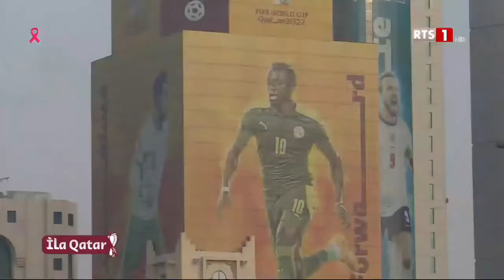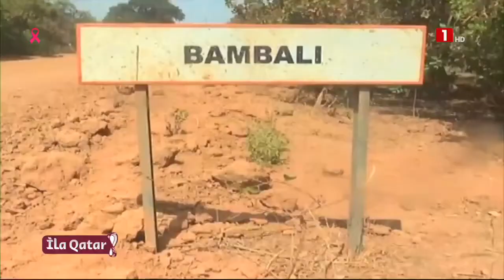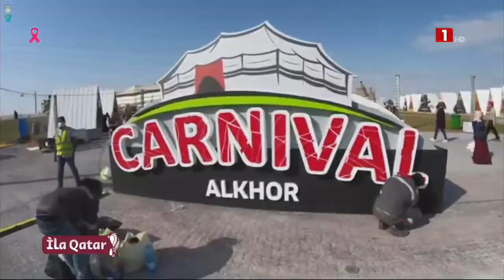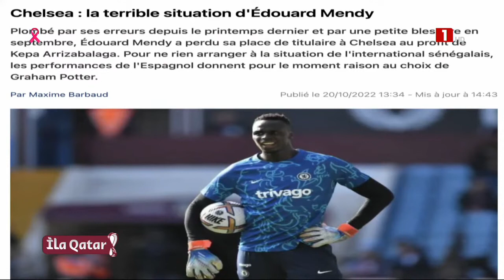ILA QATAR N°1 - MERCREDI 26 OCTOBRE 2022